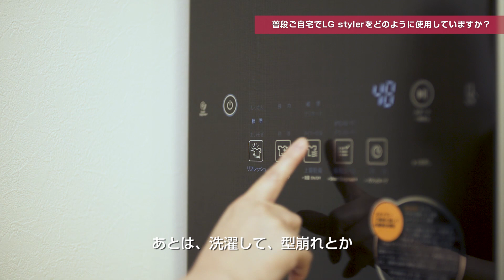【LG styler レビュー】冬着はもちろん夏着まで！どんな季節にも大活躍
汗にまみれた制服に、しわくちゃなシャツ！
毎日ドライクリーニングできない場合は？

衣類ケア家電 LG styler でクリーニング代の心配もなく!
家で手軽にすっきりケアしよう♪

▼さらに詳しくはこちら